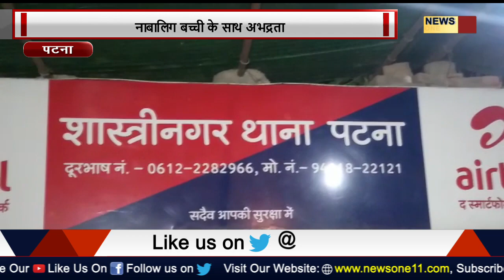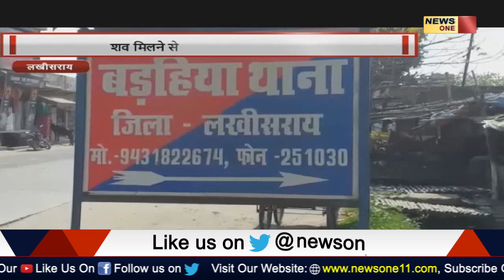BIHAR और JHARKHAND की crime की बड़ी खबरें सिर्फ NEWS ONE11 पर सबसे पहले... | BIHAR NEWS HD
BIHAR और JHARKHAND की crime की बड़ी खबरें सिर्फ NEWS ONE11 पर सबसे पहले...